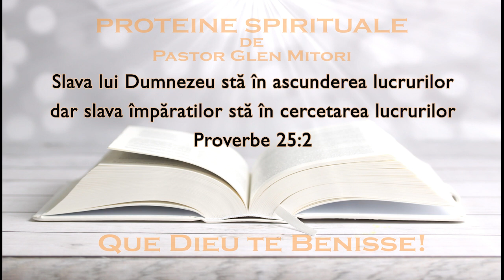NR. 1171 - O mare înșelăciune ...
Proteine Spirituale extrase de pastorul Glen Mitori din Scriptură.
O mare înșelăciune ...

22 Dec. 2023